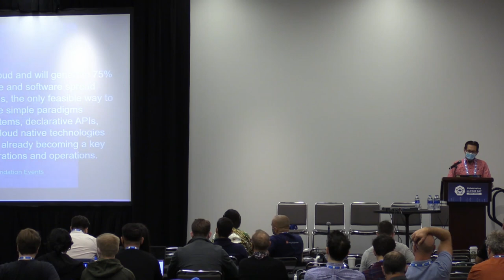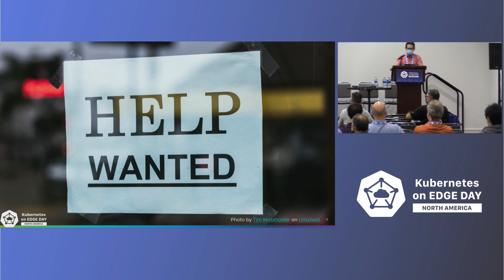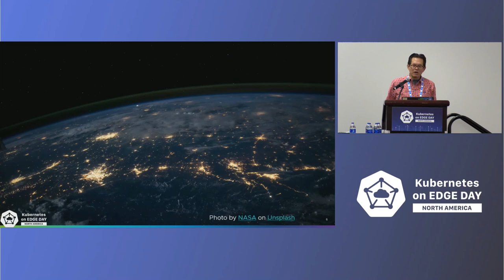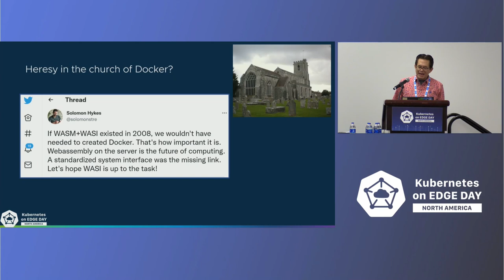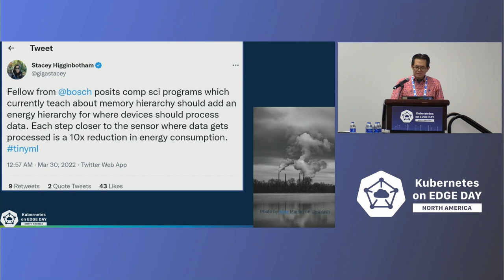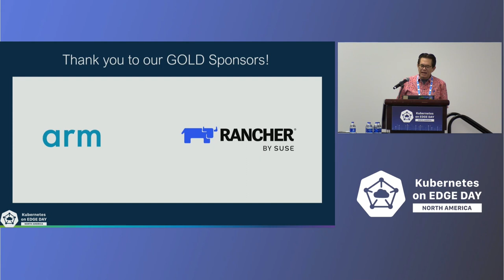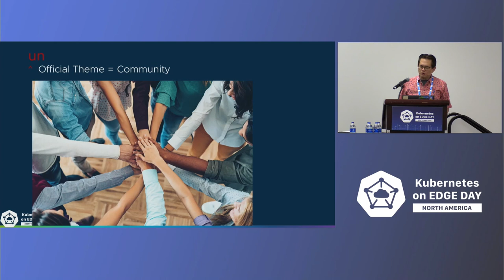Welcome + Opening Remarks - Steven Wong, Staff Software Engineer, VMware